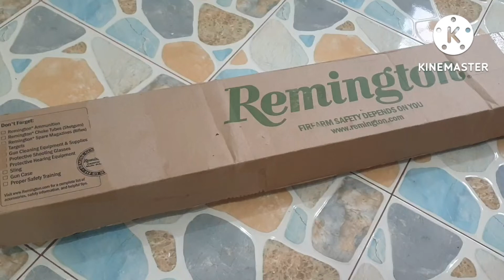Remington 870 unboxing ปืนกำนันรีวิว12GAปืนลูกชองยอดฮิต